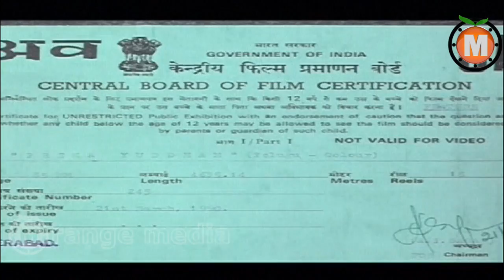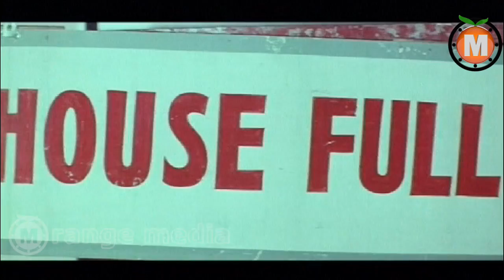Prema Yuddam Telugu Movie part 1 || Akkineni Nagarjuna, Amala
Prema Yuddam Telugu Full  Movie || Akkineni Nagarjuna, Amala

Movie : Prema Yuddam
Cast: Akkineni Nagarjuna, Amala
Producer: P.Vijaya Kumari
Director: S. P. Chitti Babu